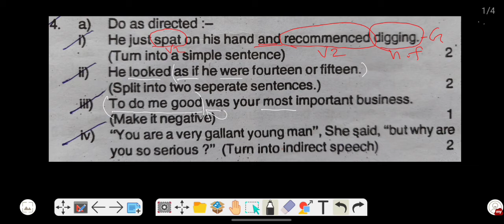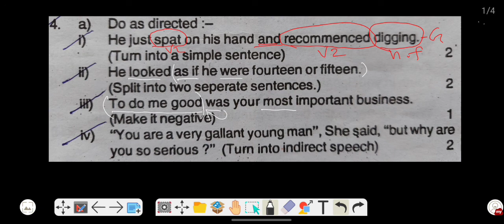WBCHSE উচ্চ মাধ্যমিক 2022 Test Exam এর English Grammar Questions সমাধান | Textual Grammar | B.Sen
WBCHSE  উচ্চ মাধ্যমিক 2022 Test Exam এর English Grammar Questions সমাধান | Textual Grammar | B.Sen Sir

Last but not the least, you can also learn SPOKEN ENGLISH in this channel.